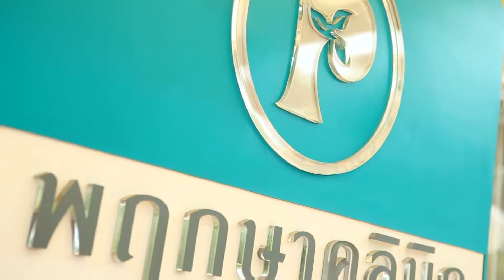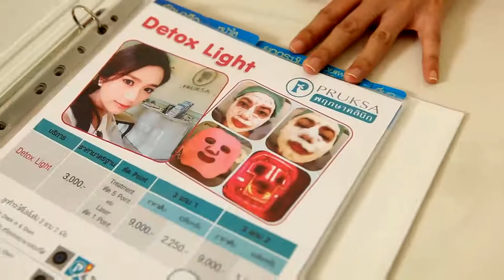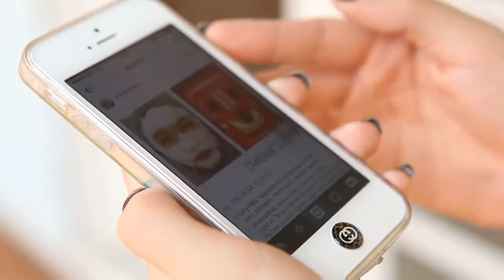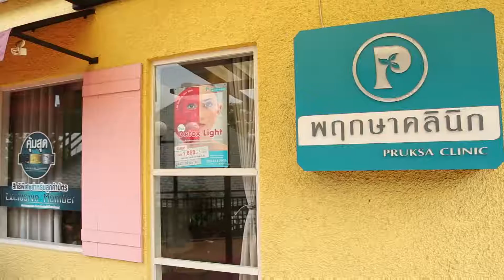Pruksa Clinic 18 04 14 New Edit For Yotube